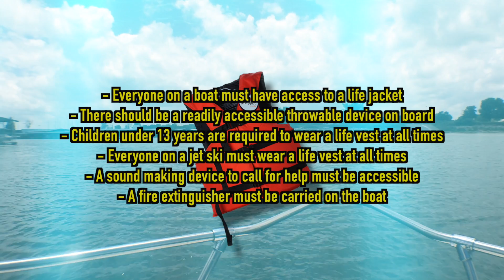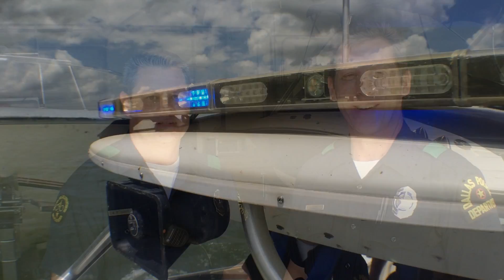Boating Safety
Boating Safety Tips from the Dallas Police Department.